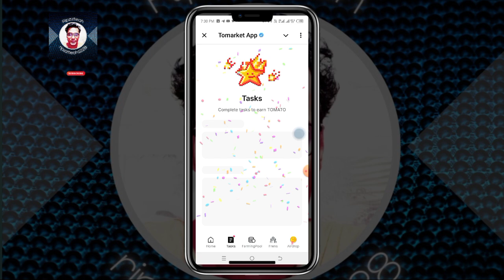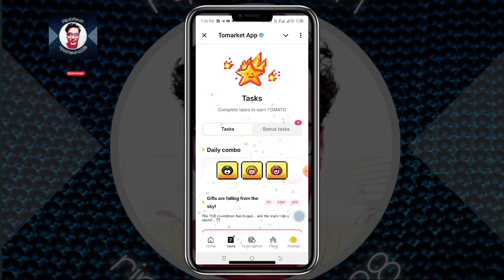🍅Tomarket Airdrop Combo 23 November | Tomarket Daily Combo Today | Tomarket Secret Combo Today